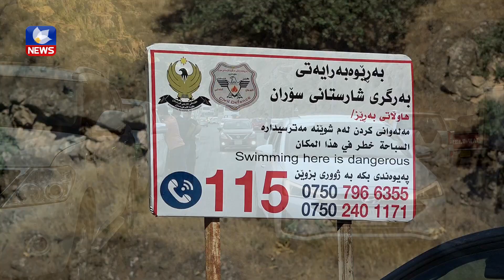لە سنوری سۆران سێ گەشتیار خنکان